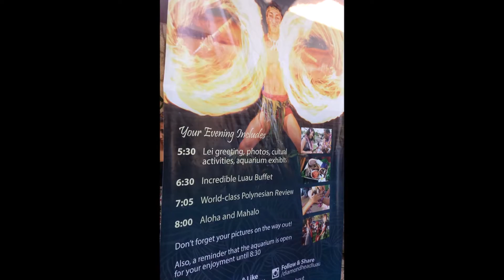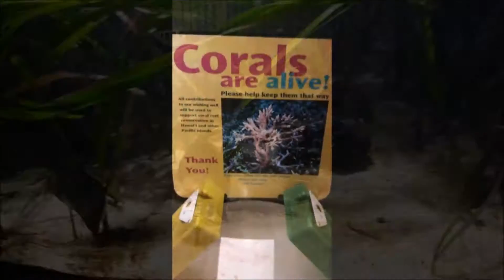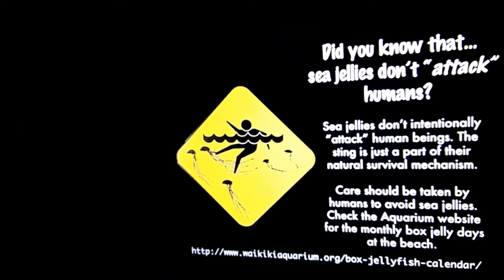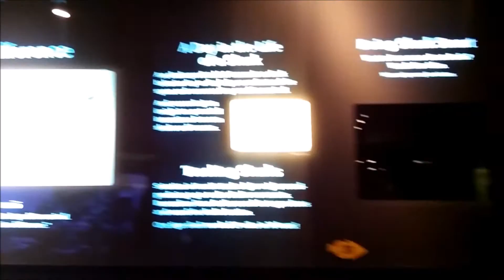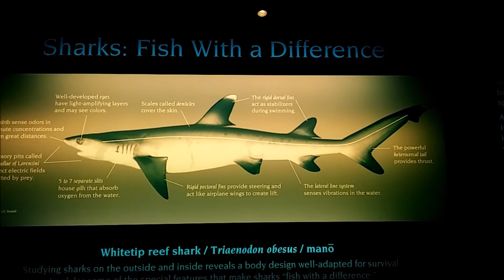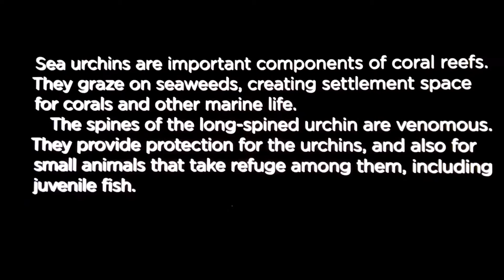Our Diamond Head Luau at Waikiki Aquarium Experience Journal August 2016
Teresa & I went to the amazing Diamond Head Luau at the Waikiki Aquarium!!  Here is the experience journal!!  Hope you enjoy it with us!!! It was amazing fun!!!  After the super fun luau, complete with the amazing fire dancing, we visited the aquarium to enjoy the amazing ocean creatures inside!

So glad I have these memories with my friend who left this place May 18, 2018.